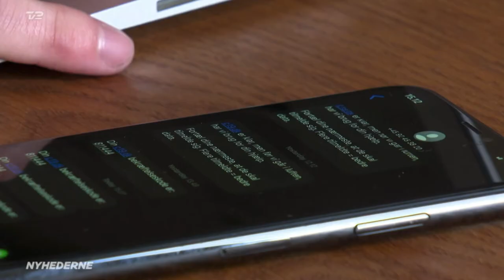C19 featured on TV2 News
TV2 News snippet discussing the C19 Data Monitoring Tool.